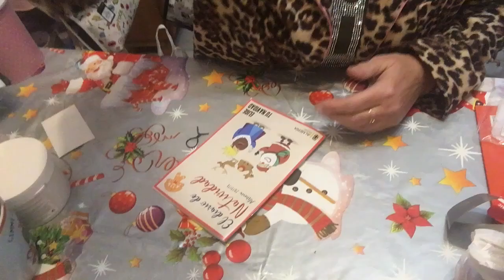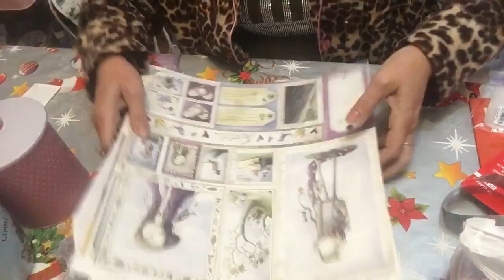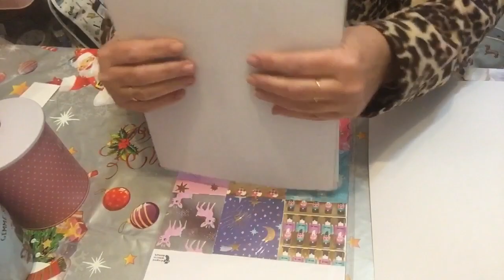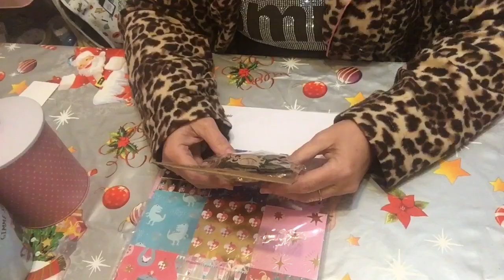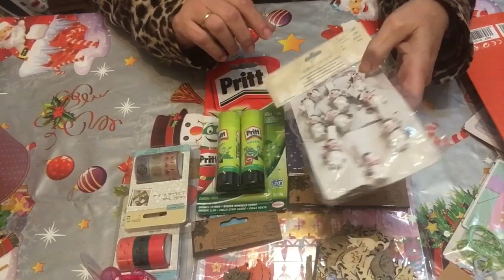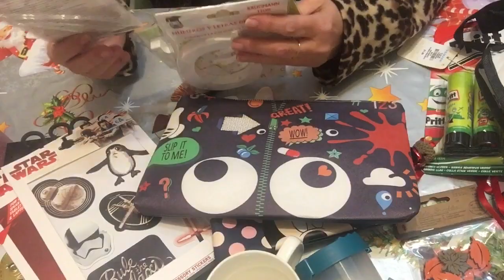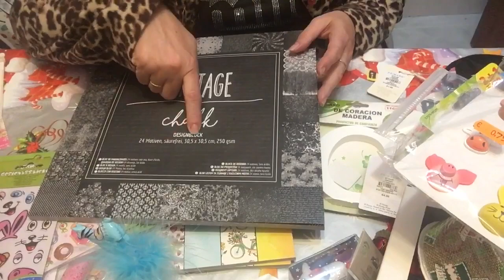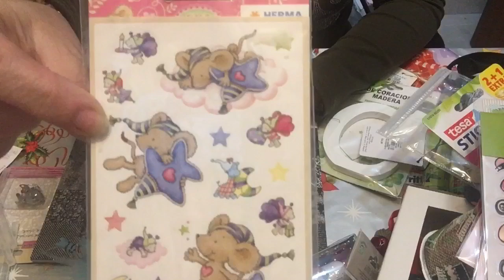SuSuRRoS DeL PaPel-Scrap ESPAÑA- ÚLTIMAS Compritas de Diciembre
Hay de varios comercios, bazares, Tedi, tiger, Tiger, prymark, ... deseando que os gusten.
Son: bonitas y sobre todo y lo mejor baratas!